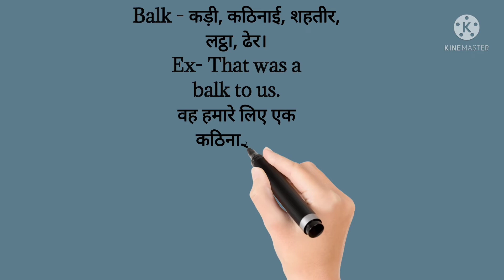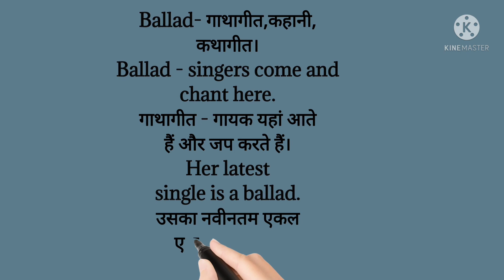Balk Ballad meaning in Hindi | Balk Ballad का हिंदी में अर्थ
आज हम सीखेंगे Balk Ballad का हिंदी में अर्थ